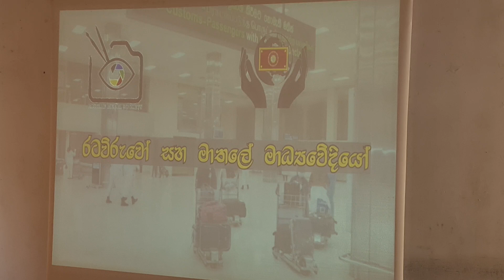Launching new youtube plz support them